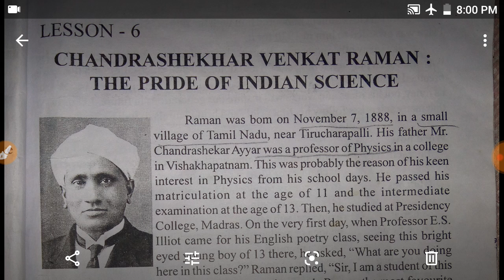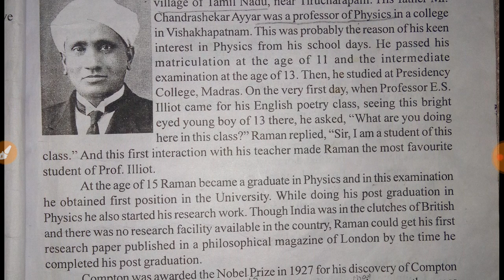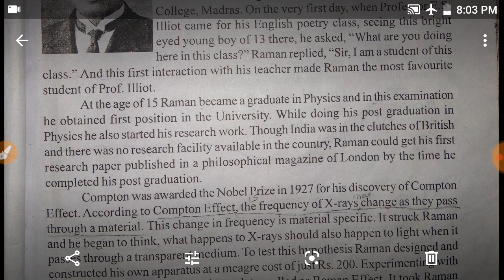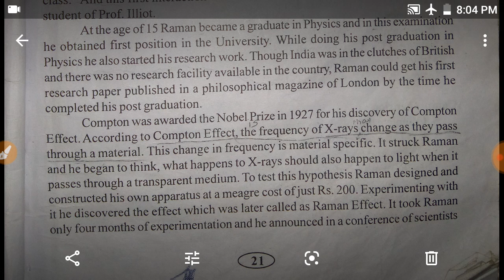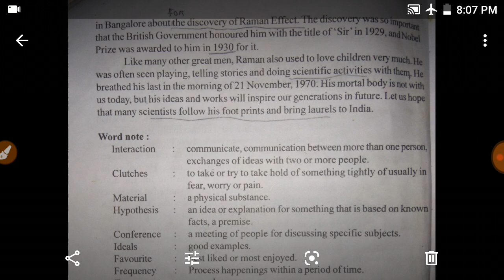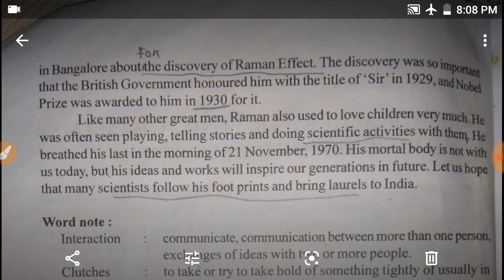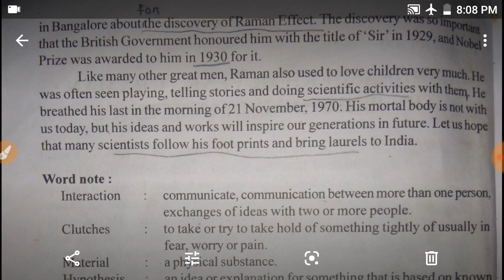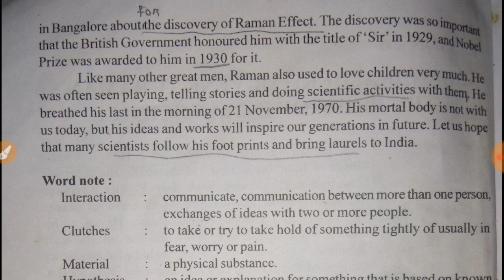Sankardev Shisu Niketan Class 6 English lesson 6|Chandrashekhar Venkao Raman The Pride of Indian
Chandrashekhar Venkat Raman- The Pride of Indian Science Assamese explanation